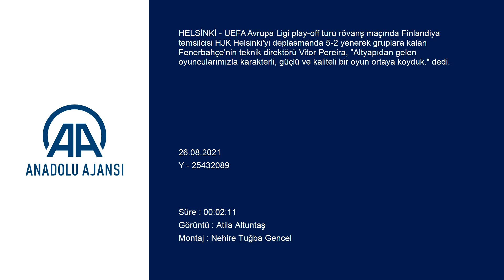Vitor Pereira: Her gün bir oyuncunun adını... | Helsinki - Fenerbahçe : 2-5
GÖRÜNTÜ DÖKÜMÜ :
- Fenerbahçe Teknik Direktörü Vitor Pereira'nın konuşması

HJK Helsinki-Fenerbahçe maçının ardından
- Fenerbahçe Teknik Direktörü Vitor Pereira:
"Altyapıdan gelen oyuncularımızla karakterli, güçlü ve kaliteli bir oyun ortaya koyduk"
HELSİNKİ (AA) - UEFA Avrupa Ligi play-off turu rövanş maçında Finlandiya temsilcisi HJK Helsinki'yi deplasmanda 5-2 yenerek gruplara kalan Fenerbahçe'nin teknik direktörü Vitor Pereira, "Altyapıdan gelen oyuncularımızla karakterli, güçlü ve kaliteli bir oyun ortaya koyduk." dedi.
Portekizli teknik adam, Bolt Arena Stadı'nda oynanan karşılaşmanın ardından düzenlenen basın toplantısında açıklamalarda bulundu.

Genç futbolcuların "güçlü, kaliteli ve karakterli" olduğunu belirten Pereira, "Altyapıdan gelen oyuncularımızla karakterli, güçlü ve kaliteli bir oyun ortaya koyduk. Altyapımıza dikkat çekmek ve tebrik etmek istiyorum. Arda 16, Muhammed 20, Fatih 18 yaşında. 21 yaşında Ferdi ve 23 yaşında Altay var. Deneyimli oyuncularımız da güçlü ve karakterliler, bunu sahaya yansıttılar." diye konuştu.
Deneyimli teknik adam "Sahada koşan, mücadele eden, takım savunmasını iyi yapan bir Fenerbahçe var. Bu yıl UEFA Avrupa Ligi'nde Fenerbahçe final oynayabilir mi?" şeklindeki soruya, "Pek çok sakatlık ve şansızlıkla mücadele ettik. Bugün de futbolcularımın çok koşup savaşacağını biliyordum. Taktik ve sahada dizilişten daha önemlisi takım ruhu ve birlikte mücadele etmek. Zaten bunu yaptıktan sonra başarı da geliyor." yanıtını verdi.
Çalışan ve iyi oynayan futbolcuya forma verdiğini vurgulayan Pereira, "Kafasında ideal 11'i olan bir teknik direktör değilim. Formayı hak eden tüm futbolculara şans vermeye çalışan biriyim. Gençler, genç oldukları için değil kaliteli ve karakterli oldukları için oynuyorlar. Biz, onlara inanıyoruz. Gençler böyle çalışmaya devam ettikçe şans bulmaya da devam edecekler." ifadelerini kullandı.
Yıldız futbolcu Mesut Özil'i de öven Portekizli çalıştırıcı, "Mesut'un oynadığı takımlarda forma giymek çok kolay bir iş değil. Buna rağmen Mesut'un kişiliği aynı. Onun gibi kariyer yapabilmek için güçlü, karakterli ve kaliteli olmak gerekir. Mesut da çok çalışarak gençlere deneyimini aktarmak istiyor." değerlendirmesinde bulundu.
Pareria, karşılaşmada "hat-trick" yapan Enner Valencia'yı da basın toplantısında tebrik etti.